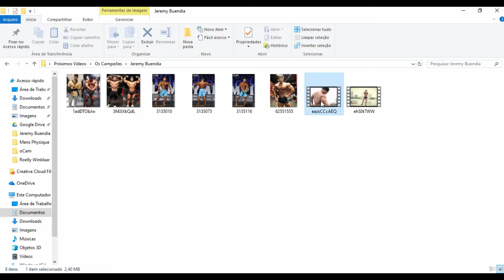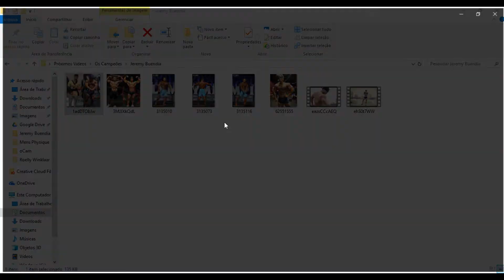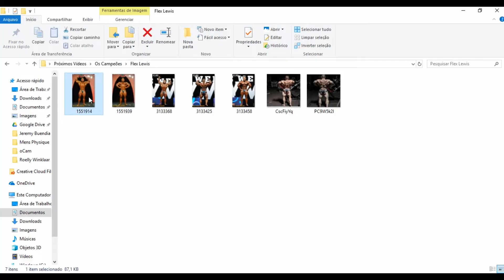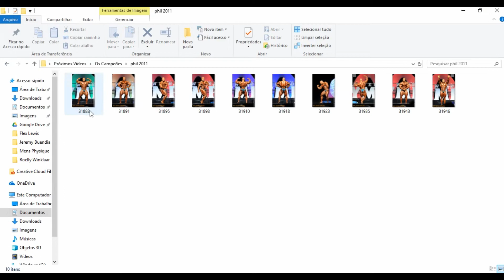Os campeões do Mr.Olympia 2018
Igor Aqui !

- Não assista dos STORIES da página.

- Fique por dentro de todas as atualizações do fisiculturismo nacional e internacional = @culturismodc no INSTAGRAM

- Facebook.com/culturusimodecasa